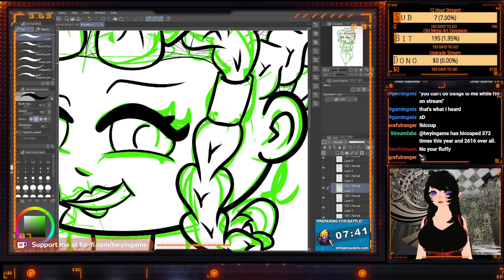Rawr x3 gone wrong!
Rawr x3 Gone wrong!!! I didn't know.!!!